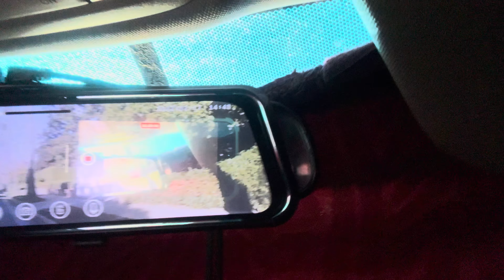GOD IS TESTING YOUR FAITH (MY TESTIMONY)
Follow Twitter/Instagram: @TheyLoveOtto